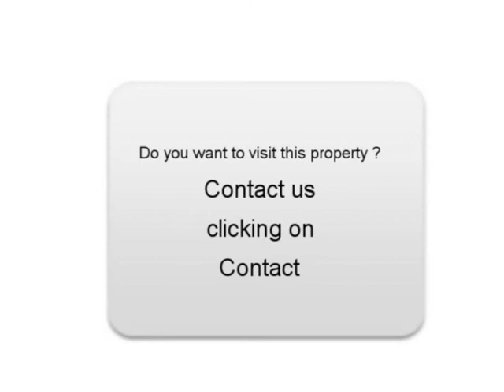Sale one Peugeot 807 Blasimon Gironde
For sale at  Blasimon  Used car Peugeot 807 of 193700 Km.
used motors Autoenvideo : Sale one Peugeot 807  Blasimon  Gironde